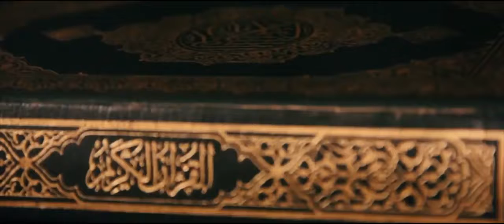ALLAH HI DEGA